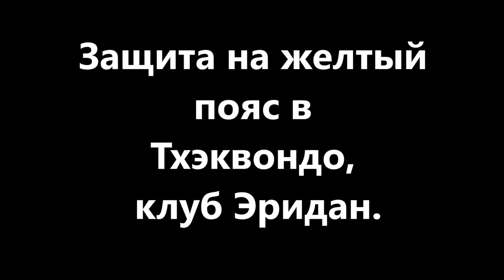Кирилл на защите на желтый пояс в Тхэквондо клуба Эридан Протвино